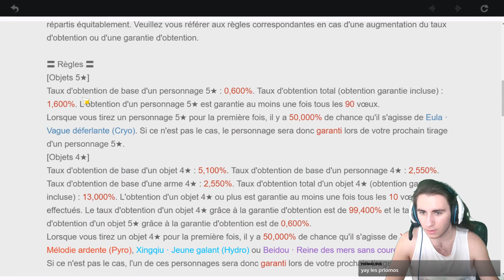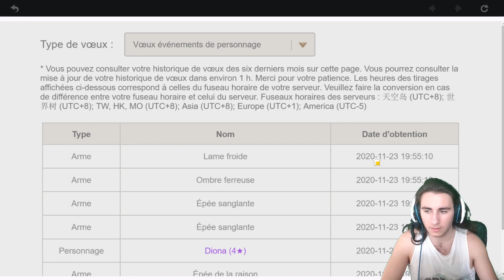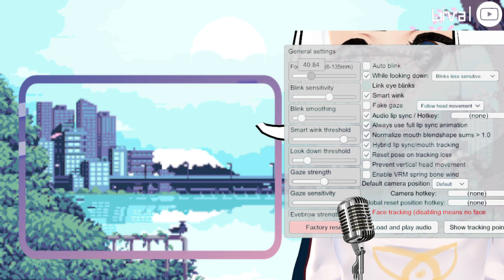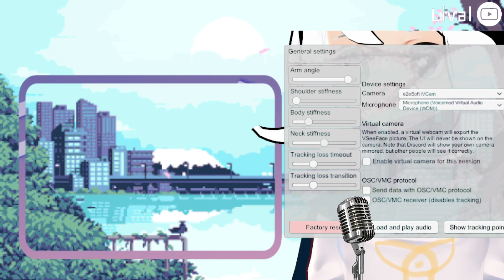Genshin Impact #1 : la reprise